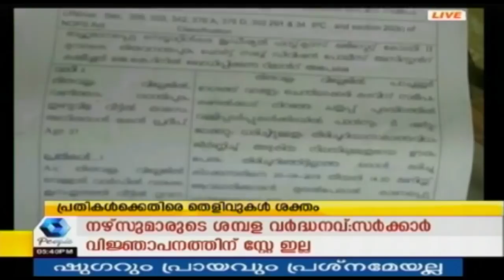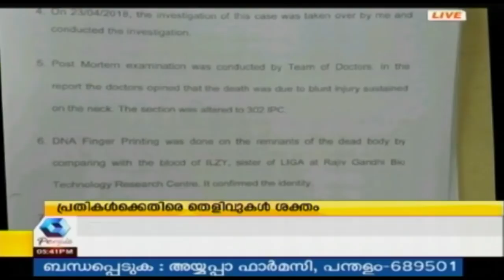സി ഐ ടി യു സംസ്ഥാന ജനറൽ കൗൺസിൽ ഉത്ഘാടനം ചെയ്ത്കൊണ്ട് മുഖ്യമന്ത്രി സംസാരിക്കുന്നു | 4th May 2018